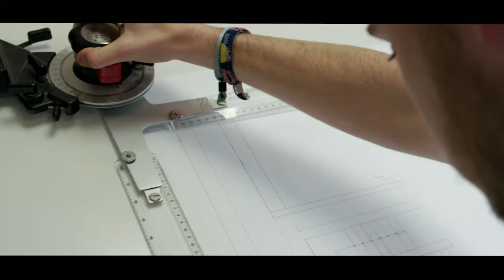Bau deine Zukunft: Bautechnischer Zeichner Leonhard Leobacher weiß Bescheid!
Ob Wohnhaus, Tunnel oder Brücke - am Beginn eines jeden Bauvorhabens steht ein Plan.
Bautechnische Zeichner entwerfen, zeichnen und ändern solche Pläne für den Hoch- und Tiefbau sowie für Industrieanlagen oder Straßen.